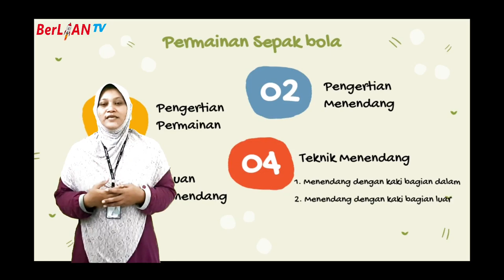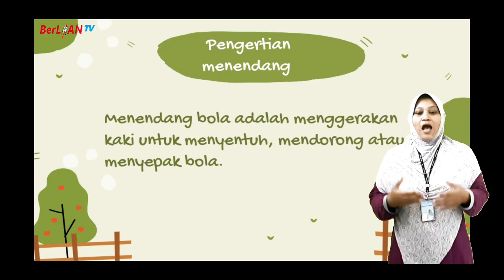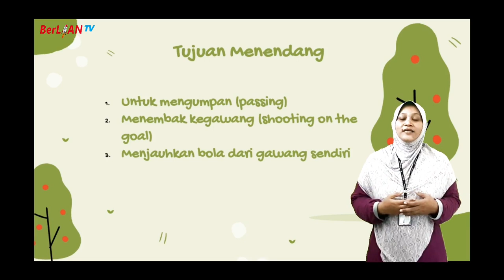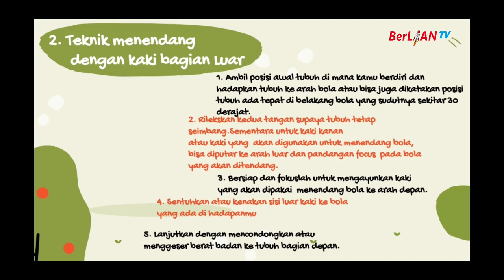Teknik Menendang Bola - PJOK Kelas 3 SD | BerLIAN School